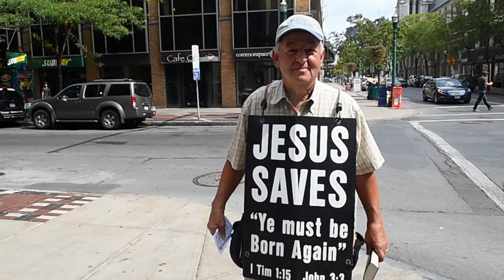Street Preacher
Dominic Mauro preaches the Bible on the street corners of Syracuse: video by Kevin Rivoli